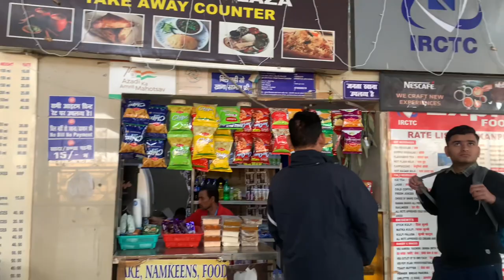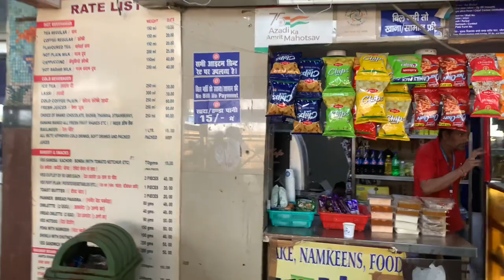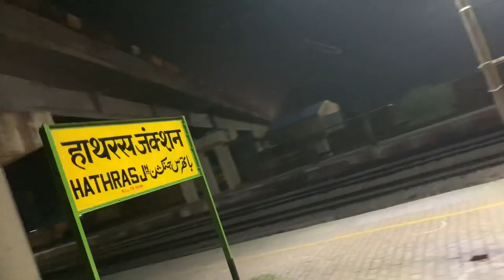kanpur to delhi by train